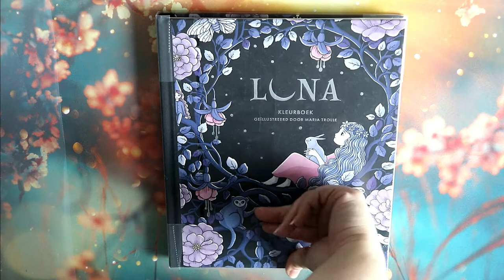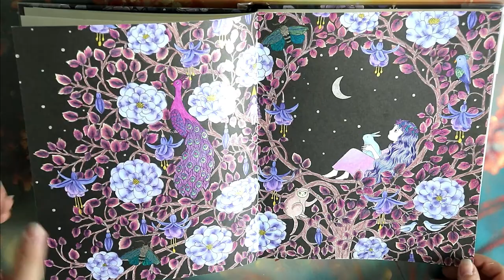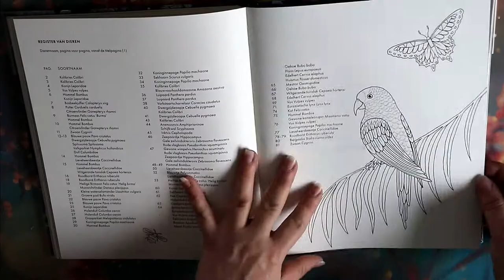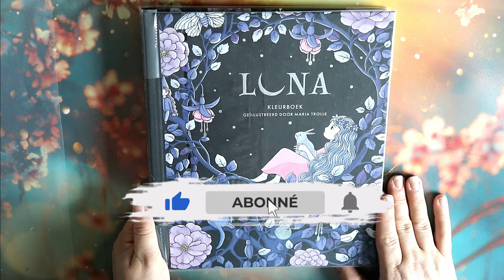Présentation Luna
Je vous retrouve aujourd'hui pour la présentation du Luna de Maria Trolle

             ʕ•̫͡•ʕ•̫͡•ʔ•̫͡•ʔ•̫͡•ʕ•̫͡•ʔ•̫͡•ʕ•̫͡•ʕ•̫͡•ʔ•̫͡•ʔ•̫͡•ʕ•̫͡•ʔ•̫͡•ʔ

Vinted : vbanb

ygg torrent

Valérie 😘